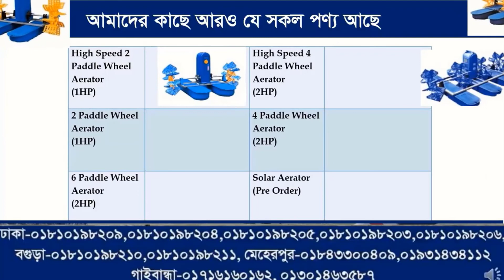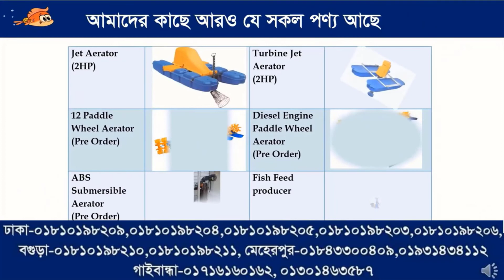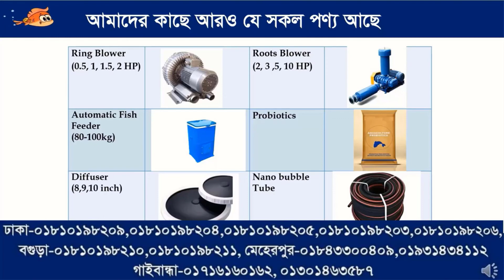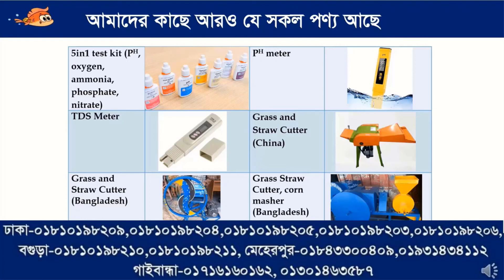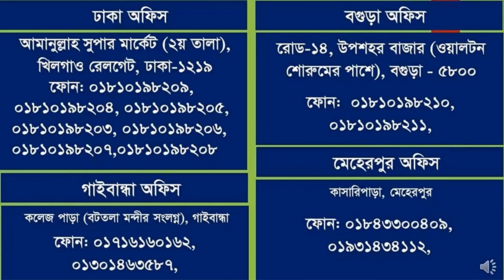(Double speed aerator) মাছ চাষে এ্যারেটর ব্যবহারে অধিক ঘনত্বেও মাছ বাড়ে North land agro business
আমাদের সাথে ফোনে যোগাযোগ :
👇বগুড়া অফিস (উপশহর):
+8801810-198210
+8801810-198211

👇 ঢাকা অফিস:
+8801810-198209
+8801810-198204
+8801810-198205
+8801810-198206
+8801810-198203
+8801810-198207